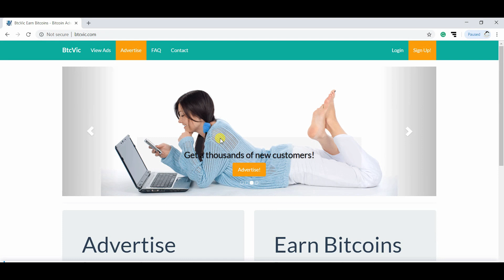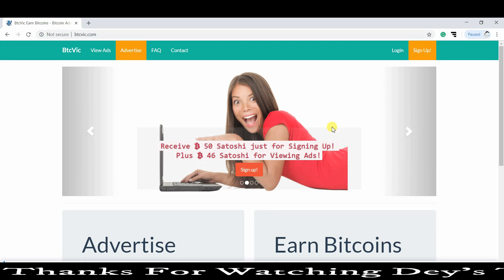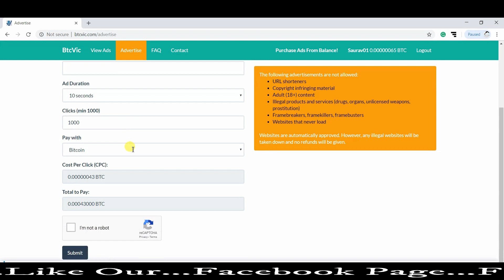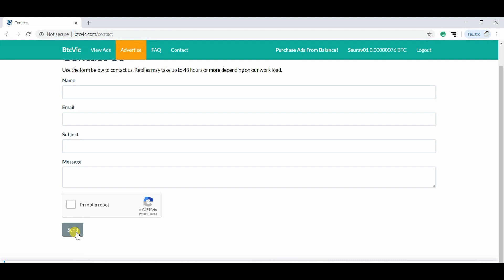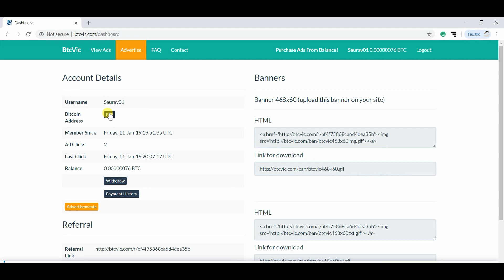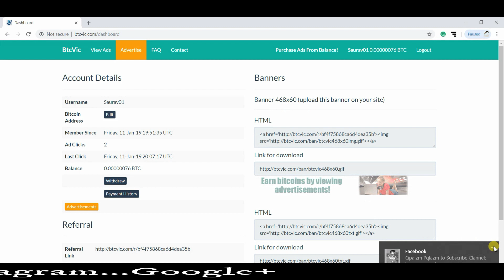Earn Unlimited Bitcoin Without Any Investment Just Viewing Ads || Hindi Video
Hi Friends Welcome To Dey's Technical

This video, I Have Shared A Free Bitcoin Website

BITCOIN WALLET LINKS

Dey's Technical is a natural generation base channel. This channel makes movies on cell technology laptop & data of new business ideas, mobile programs, earning websites, net,  additionally this channel add videos on trips & tricks related to everyday life gadgets use, so make certain to subscribe  Deys Technical For each day useful tech motion pictures.